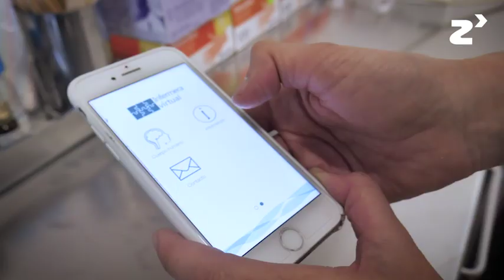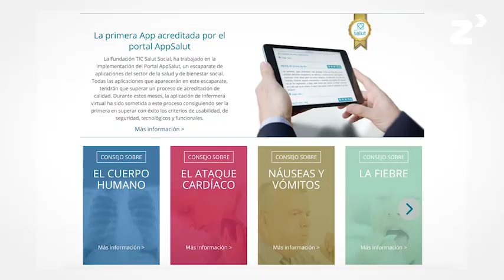Proyecto Enfermera Virtual - zinkinn.es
A la hora de conceder el alta domiciliaria de los niños con bronquitis obstructiva aguda, los padres reciben una extensa explicación sobre los síntomas de alarma, así como los tratamientos con broncodilatadores.

Sin embargo, puede ocurrir que no se lleve a cabo correctamente la terapia inhalatoria por un mal uso de la técnica y a su vez por no distinguir los síntomas de alarma.

Esto hizo pensar que se necesitaba un recurso que pudiera ayudar a los padres en casa: La enfermera virtual en silla es un portal de salud TIC, donde se ofrecen todos los síntomas de alarma y al mismo tiempo tienen toda la terapia inhalatoria con videos explicativos.